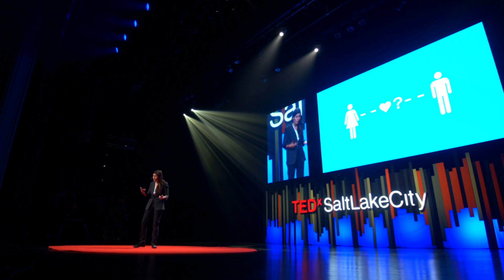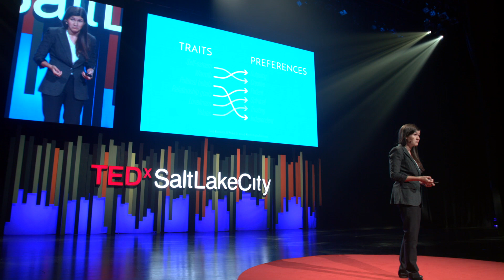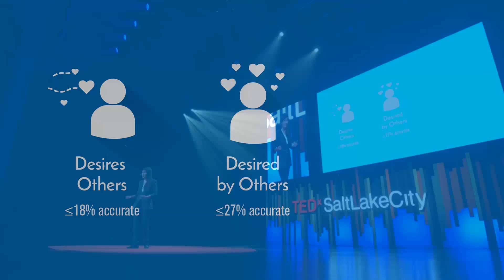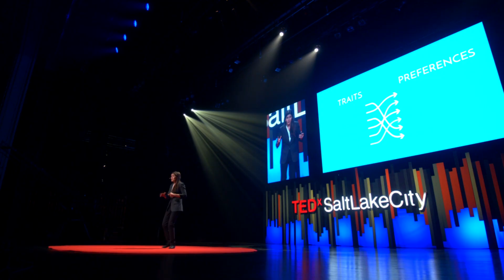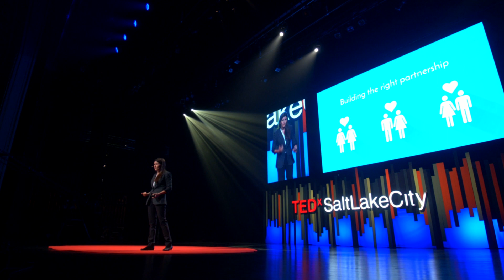Are Romantic Matching Algorithms Possible? | Samantha Joel | TEDxSaltLakeCity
Modern dating has become akin to window shopping, with the promise that their algorithms guaranteed to find your perfect match. But does this really work? Dr. Samantha Joel's research suggests the answer may be No. Samantha Joel is an Assistant Professor in the Psychology Department at the University of Utah. Her research examines how people make decisions about their romantic relationships. What are the processes through which people choose to pursue a new romantic interest, move in with a dating partner, or end a struggling relationship? Because people have such a high degree of control over the choices they make, Joel believes that relationship decisions are a promising avenue for helping people to improve their own relationship outcomes. This talk was given at a TEDx event using the TED conference format but independently organized by a local community.